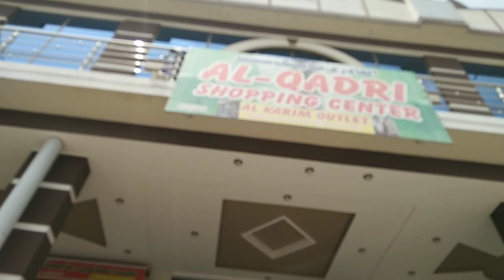Mera azad Kashmir Mera Azad Kashmir.Jattlan Mirpur Azad Kashmir city 🏙️🌆 جاتلاں بازار